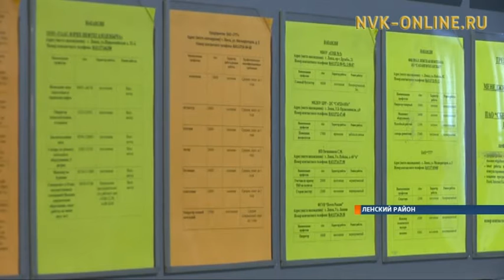В чем проблемы трудоустройства в Ленском районе?